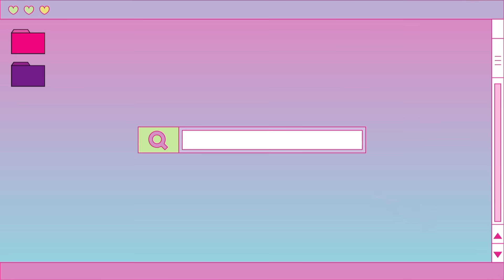外籍生放棄廈門來台學正統中文🇹🇼他認為臺灣才是留學聖地❤️ Turkish Student Loves to Study in Taiwan✌️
來自土耳其的Emre 很喜歡學中文。而且他想要學繁體字所以放棄廈門的學習生活搬到台灣。他的中文名字叫李小龍好可愛😄他是一位認真讀書的年輕人。這次的影片中我問他許多對於台灣的感覺。